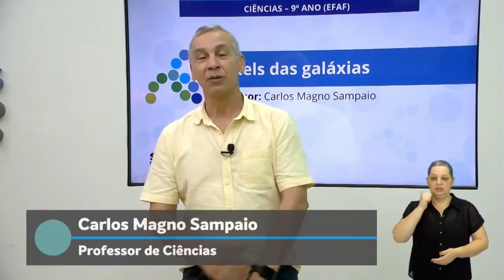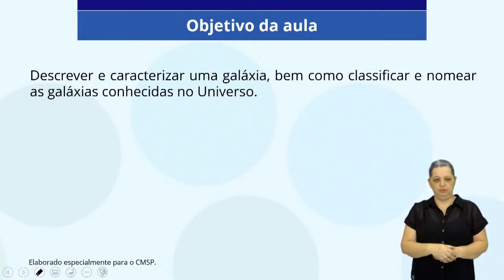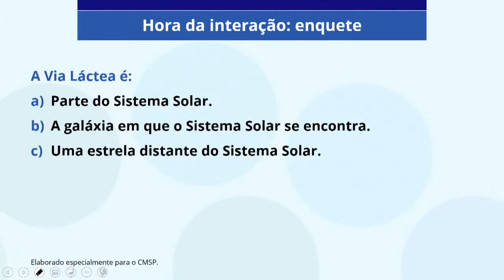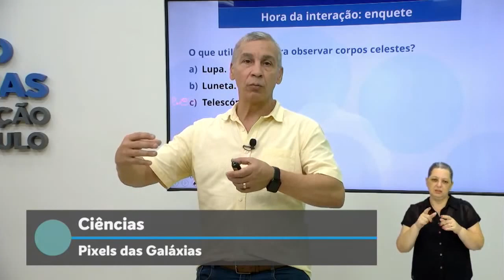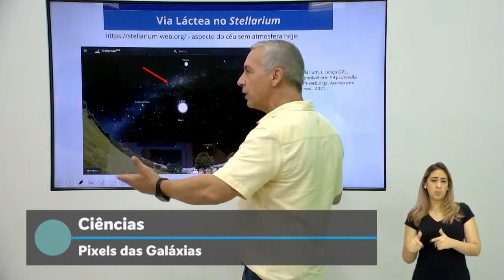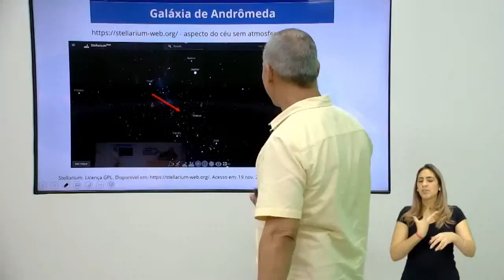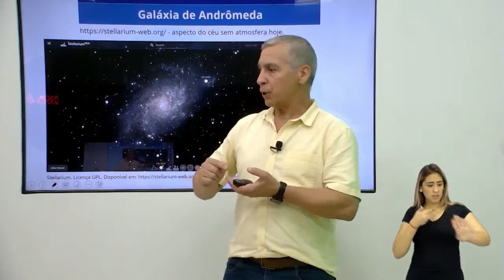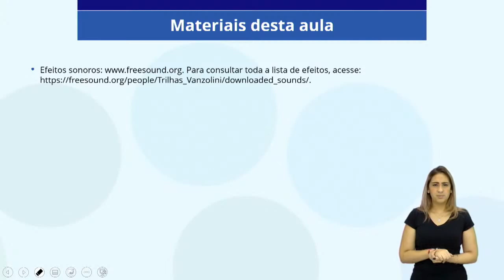26/11/21 - 9º Ano EF - Ciências - Pixels das Galáxias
Docente estúdio: Carlos Magno Sampaio
Moderador: Antônio Russo Júnior